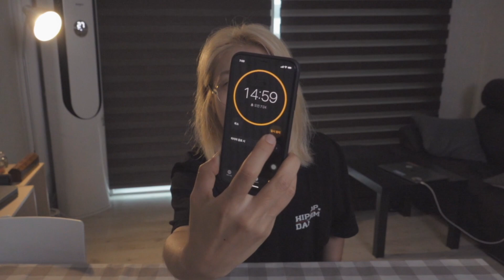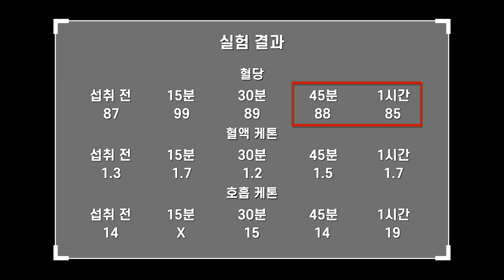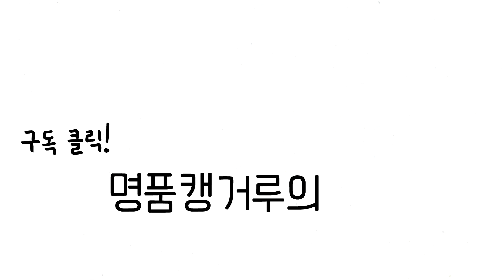[다이어트 실험] 홍삼 단식 시간에 마셔도 될까? 실험해봤습니다 | 라이프핏 실험실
명품캥거루와 햄찌가 마시는 키토핏 방탄커피